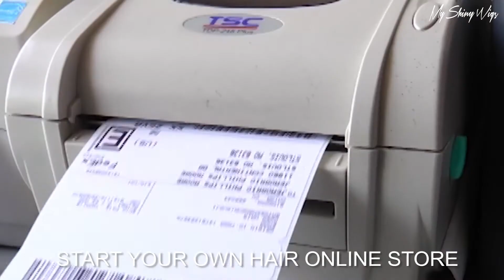Myshinywigs ,A professional hair FACTORY :Will show many good review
Hello everyone ,Welcome to Myshinywigs ,
this is our factory video,delivery process and clients reviews
Our factory has the best technology, the best team and the largest inventory
All the hair was carefully selected by our workers,guarantee 100% human hair ,If not for our full refund .
Our products include more than 30 kinds of styles ,3 kinds of lace ,5 kinds of inside structure ,different size of cap and various package .

Please leave message for you like

Buy over 2 wigs will get $60 code